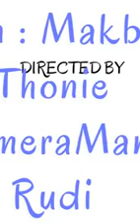Potong Buah Sawit Pokok Tinggi Hampir Kena Pelepah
potong buah kelapa sawit malaysia pokok tinggi,buah sawit 150 kg,